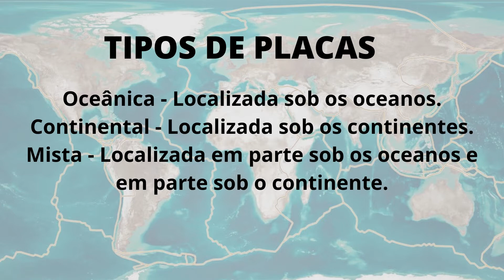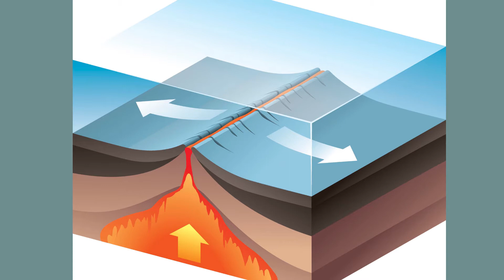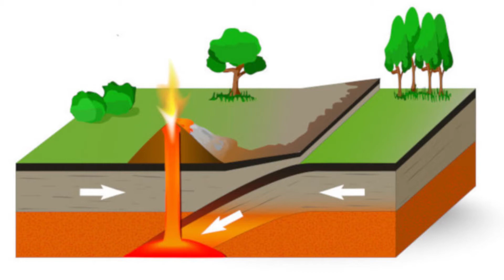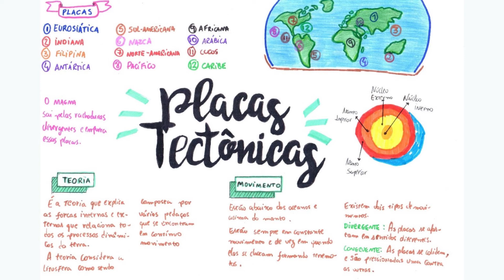O QUE SÃO PLACAS TECTÔNICAS? Saiba tudo sobre elas!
Movimentos que provocam falhas geológicas. Responsáveis por diversas transformação e fenômenos como: Tsunamis, terremotos, atividades vulcânicas, entre outros. Você já descobriu qual assunto de hoje? Se você falou placas tectônicas acertou precisamente.

00:00 Placas tectônicas
00:31 O que são?
00:48 Tipos de placas tectônicas
01:10 Movimento das placas tectônicas
02:29 Limites
04:07 Principais placas tectônicas
06:15 EXTRA: Por que no Brasil não tem terremoto, nem tsunami?